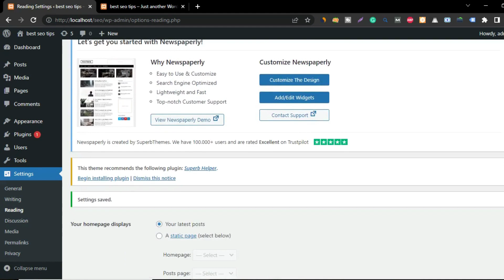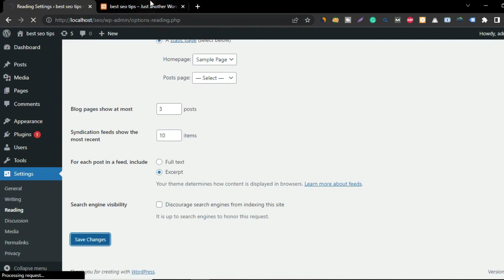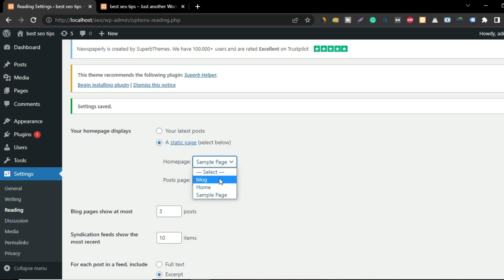How To Setup Your Homepage in Wordpress | Wordpress Course | Part-8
in this video tutorial you will learn how you can Setup Your Homepage in Wordpress if you want to know how you can do this so watch this video till the end.